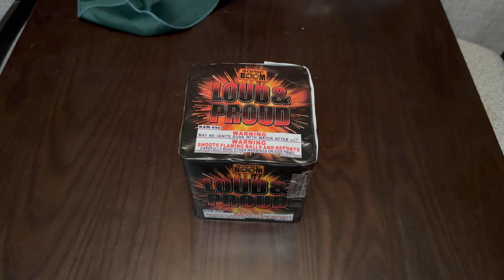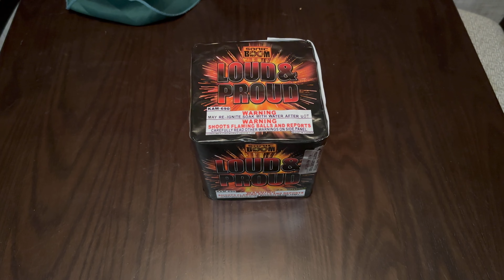Loud & Proud 25 Shot 200g Cake by Sonic Boom Fireworks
This is by far one of the loudest 200g cakes I’ve done on this channel, definitely pick this up if you see it.

PRODUCT NUMBER: KAM-690

TIMESTAMPS:
Intro (0:00)
Product Introduction (0:15)
Product Demo (1:52)
Danger-Cam View (2:38)
Distance View (3:08)
Long Exposure Photos (3:42)
Product Review (3:49)
Outro (5:21)